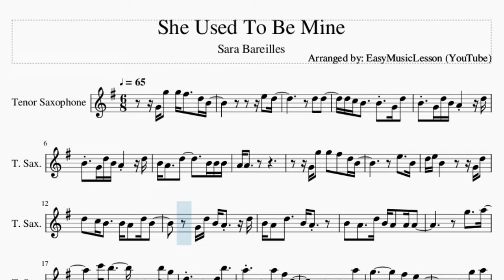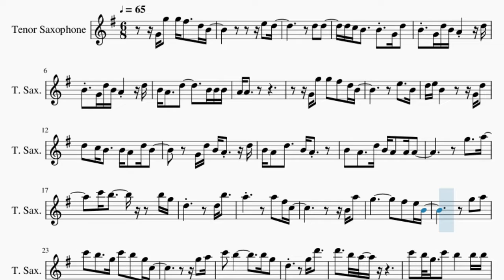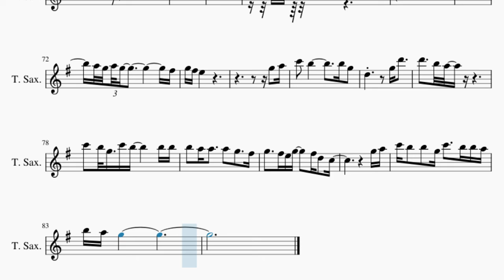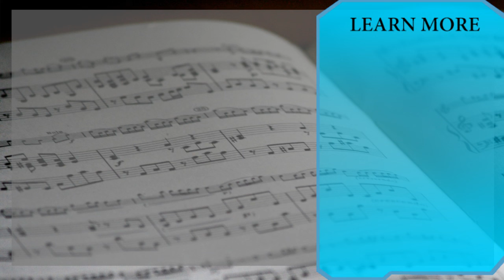Tenor Sax Sheet Music: How to play She Used To Be Mine by Sara Bareilles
Comment and let us know how the videos have helped you. It keeps us going! :)Here is a sheet music/tab video on the song She Used To Be Mine by Sara Bareilles on the tenor sax. A tenor sax sheet music arrangement which is transposed to notes that are easily played by tenor sax, for the song She Used To Be Mine by Sara Bareilles.

EasyMusicLesson teaches you to play the your favorite instrument, through well-arranged sheet music so that you too can learn how to play She Used To Be Mine by Sara Bareilles on the tenor sax as fast as you can. A tenor sax sheet music with backing tracks to help your play the song better.

Chords of Tenor Sax arrangement:
F Maj   F Maj   C Maj   C Maj   D Min   D Min   A# Maj   A# Maj
A# Maj   F Maj   F Maj   F Maj   C Maj   C Maj   D Min   D Min
A# Maj   A# Maj   A# Maj   F Maj   F Maj   F Maj   C Maj   C Maj
D Min   D Min   A# Maj   A# Maj   A# Maj   F Maj   F Maj   F Maj
C Maj   C Maj   D Min   D Min   A# Maj   F Maj   F Maj   F Maj
F Maj   C Maj   C Maj   D Min   D Min   A# Maj   A# Maj   F Maj
F Maj   A Maj   A Maj   D Min   D Min   A# Maj   A# Maj   F Maj
F Maj   C Maj   C Maj   D Min   D Min   C Maj

Melody notes of Tenor Sax:
G4 G5   G5 F#5     D5 B4
E5   D5
D5   D5
D5 C5 B4     B4   G4 D5
B4   G4 D5 B4 A4       D5
B4 A4     D5         B4 B4 B4
A4 A4
E5     B4
D5 E5 B4           G4 D5
D5   C5 B4     B4 A4   D5 B4
G4 D5 B4 A4     D5
B4 A4   D5     B4 A4
B4   A4     D5 B4 A4   A4 A4
G5     A5
A5             A5   F#5 C5
B4 A5
G5               F#5   E5 B4
G5   A5
C6   B5     G5 C6   B5   G5 C5
G5   A5
C6   B5 G5   C6   B5       B5 B5
B5   A5 A5     A5   G5     F#5
G5     F#5 E5 G5     F#5 D5   C5
G5 A5
C6 B5   B5   G5 C6     B5 B5 A5
B5 A5 G5
D5 G5     F#5 D5
B4 A4           G4   D5
D5   C5 B4 A4         D5   D5
D5       B4 B4 B4   A4     D5
B4   G4   D5 B4   A4   G4
G4                   G4
C5   B4   B4 B4
A4           G4 D5   D#5
B4   D#5   E5       D#5 E5
F#5 G5 A5     C6     B5 B5
B5   G5 D6   B5 A5     G5
B5 C6       B5 C6   B5   G5   E5
G5 A5
C6     B5 B5 B5       G5 A5
C6   B5   G5 A5   B5 A5     A5 G5 A5
B5       G5 A5 C6   B5 G5
E5                   D5
B5               G5 A5
B5   C6 B5   B5   A5     G5 A5
B5     C6 B5   A5       G5 G5
E6   A5   G5 B5   A5     G5
B5     C6   B5 B5 A5     G5
B5   C6   B5 D6       C6 B5 C6 B5 G5
G5   A5
C6 B5     G5 C6     B5 B5
B5
B5 C6 B5 A5 B5 C6 B5
C6     B5 B5
B5
A5 G5 A5 G5                 F#5
G5 F#5 E5
G5   A5